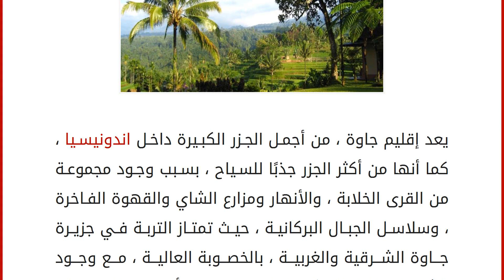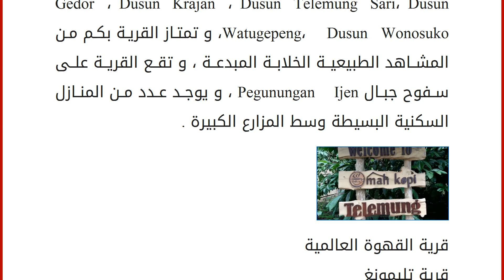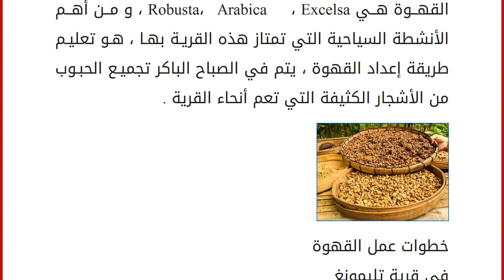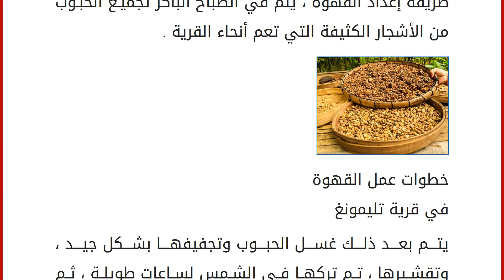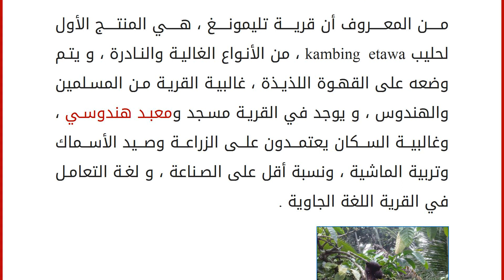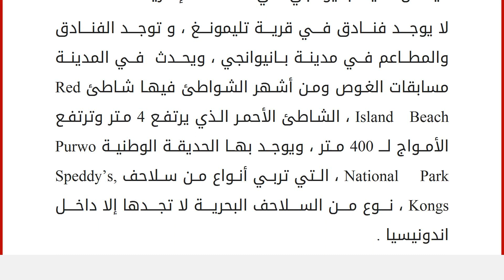السياحة في قرية تليمونغ في اقليم جاوة الشرقية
يعد إقليم جاوة ، من أجمل الجزر الكبيرة داخل اندونيسيا ، كما أنها من أكثر الجزر جذبًا للسياح ، بسبب وجود مجموعة من القرى الخلابة ، والأنهار ومزارع الشاي والقهوة الفاخرة ، وسلاسل الجبال البركانية ، حيث تمتاز التربة في جزيرة جاوة الشرقية والغربية ، بالخصوبة العالية ، مع وجود الشواطئ الخلابة ، كل ذلك جعلها من أهم معالم الجذب السياحية داخل اندونيسيا.
و من أجمل القرى التابعة لإقليم جاوة الشرقية ، قرية تليمونغ Telemung ، التي تقع بالقرب من مدينة بانيوانجي Banyuwangi ، و تتميز القرية بمزارعها الضخمة التي تزرع القهوة ، المعروفة بقهوة الزباد Kopi Luwak ، أطلقت عليها الإعلامية أوبرا وينفري &#8221; القهوة الأكثر تكلفة في العالم &#8221; ، و تجد فيها القهوة العطرية اللذيذة والممتعة.
قرية تليمونغ الخلابة بالقرب من مدينة بانيوانجي Banyuwangi . وتتألف قرية تليمونغ من خمسة مقاطعات هم ، Dusun Gedor ، Dusun K